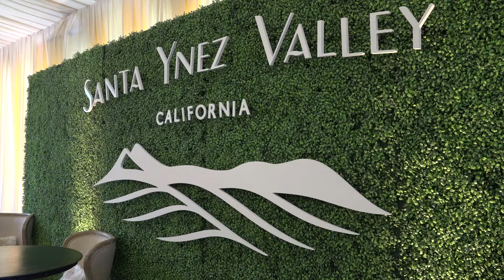SBIFF 2018 - Visit Santa Ynez Valley Lounge B-Roll